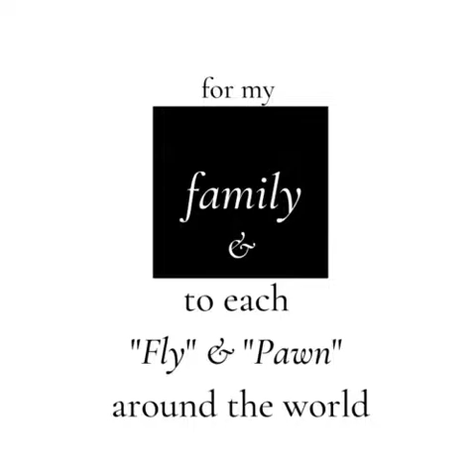The Fly, a comic drama • Kavour S. Christos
«"The Fly", a comic drama» is the first part of the trilogy «The Society».

Society nowadays tends to think everything in boxes, in a schedule, in accordance with routine. It is time that people will wake up. The fly is this annoying little creature that makes you get up and hunt it. The initiative of putting effort and energy in something so small, is the whole idea of the comic-drama.
A family of three follows the routine until the fly comes in, and then everything changes. From something so small everything turns to be dramatically funny in the beginning, while the end of the story tends to be funnily dramatic.
A strict father of routine, a goofy mother living in her own world and a daughter who wants her own freedom.
The Fly has a lot of hidden messages. Try to find them. Pay attention to the fly. Pay attention to the little details, because in the end that is the beauty of life. For all viewers, The Fly is an experiment to find you inner self and your inner and outer details. Can you?

Dedicated to my Family and
to each "Fly" & "Pawn" around the world.

Director: Sybrand van der Werf
Conductor: Vykintas Baltakas
Composer: Kavour S. Christos
Libretto: Kavour S. Christos & Alexandros Kavvadas

Set: Aimée Knoben
Costume: Dorina Kappatou
Comic Book Artist: Marco Plinio Razildo

General Planning & Organizing: Miriam Pascual Benavent
Rehearsal Pianists: Sachit Ajmani & Kavour S. Christos

Cast
Father: Krisztian Egyed
Mama: Nina Basdras
Daughter: Gwenaelle Ghislain
Choir: Teodora Drozdik-Popovic, Rebeca van Koert, Dean Parker, Zaki Hagins Martinez, Felipe Hoyos-González, Kavour S. Christos

Musicians
Flute: Kristupas Gikas
Viola: Monika Kiknadzė
Tuba: Simonas Kaupinis
Piano: Greta Garmašaitė
Percussion: Guillem Ruiz
Percussion: Francesco Bellomo (gerauschmacher)

The Fly premiered in the M4 Music Theatre Festival in Maastricht.